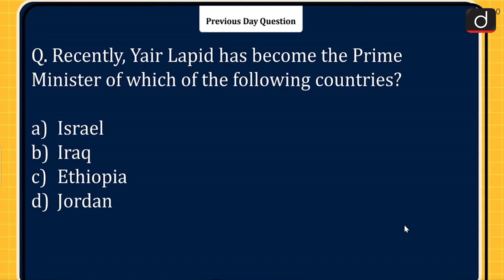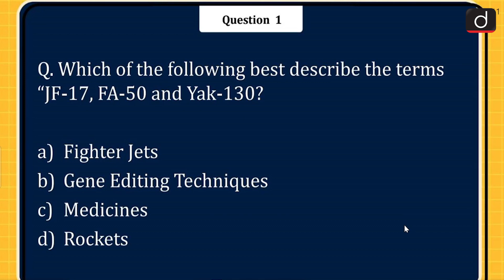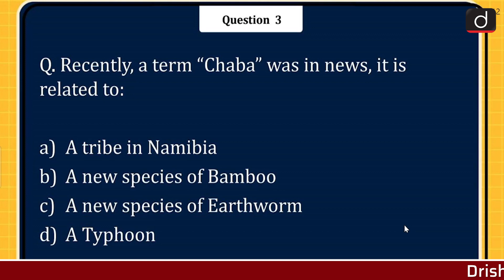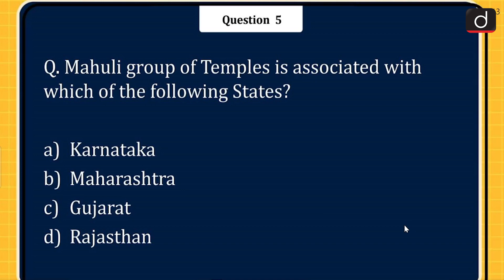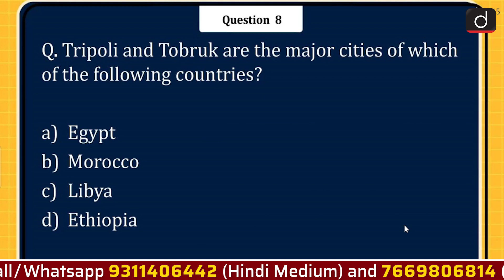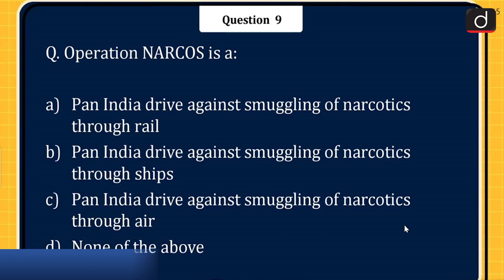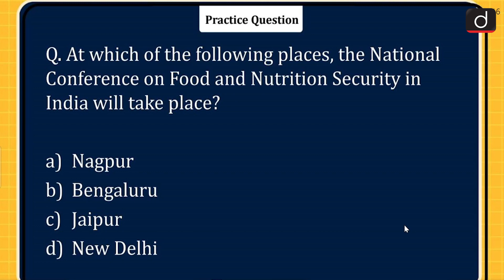Today’s GK – 04 July 2022 | Drishti IAS English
Tejas aircraft

Rat Lungworm

Typhoon Chaba

Varroa Mite

Mahuli group of Temples

Foreign Contribution Regulation Act (FCRA)

World UFO (Unidentified Flying Object) Day

Protest in Libya

Operation NARCOS

Nitrogen

National Conference on Food and Nutrition Security